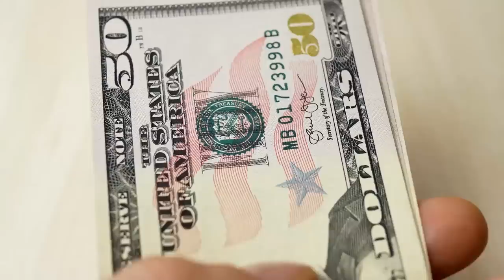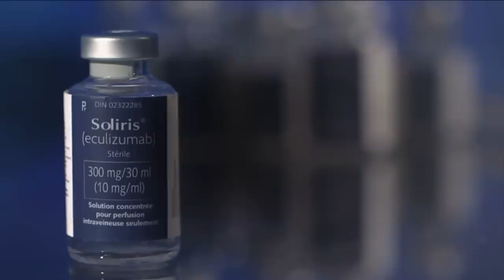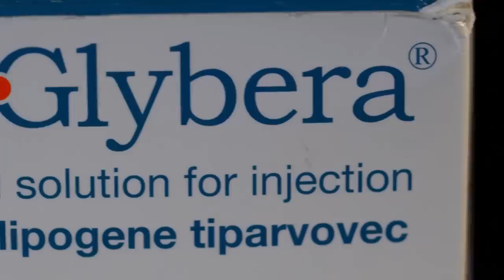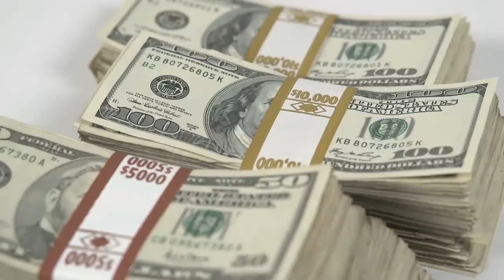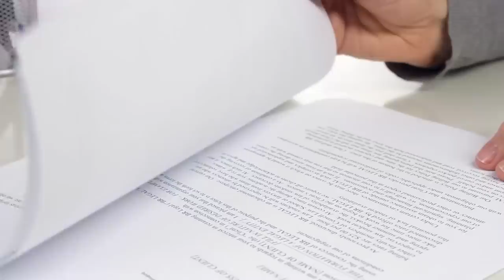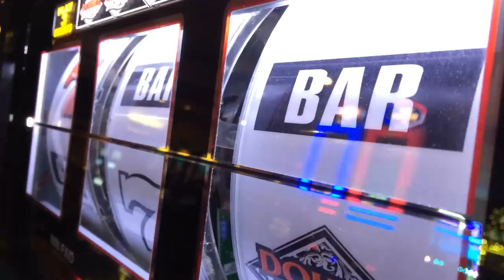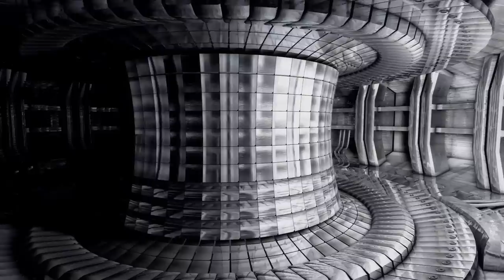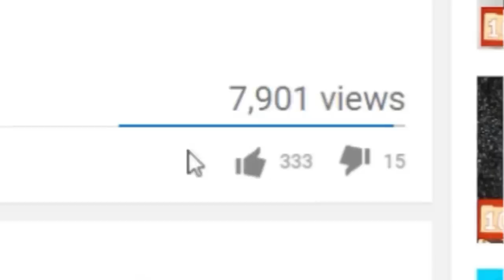Top 10 Most Expensive Materials on Earth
The Top 10 most expensive materials found on Earth!

10. LSD
9. Plutonium
8. Soliris
7. Taaffeite
6. Scorpion Venom
5. Tritium
4. Painite
3. Diamond
2. Californium 252
1. Antimatter